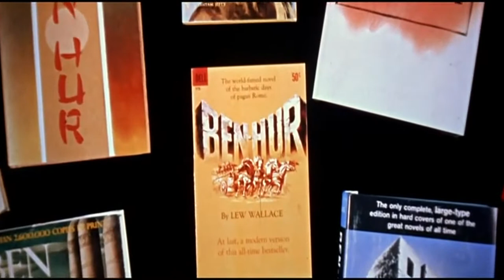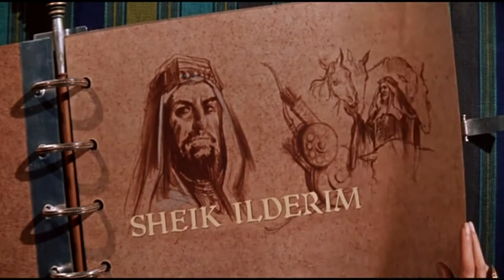Ben-Hur - 1959 Trailer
Ben-Hur - 1959

Category/Genre: Adventure,Drama,History

Plot/Description of the movie: Judah Ben-Hur lives as a rich Jewish prince and merchant in Jerusalem at the beginning of the 1st century. Together with the new governor his old friend Messala arrives as commanding officer of the Roman legions. At first they are happy to meet after a long time but their different politic views separate them. During the welcome parade a roof tile falls down from Judah's house and injures the governor. Although Messala knows they are not guilty, he sends Judah to the galleys and throws his mother and sister into prison. But Judah swears to come back and take revenge.

Star/Cast: Charlton Heston,Jack Hawkins,Stephen Boyd

Director: William Wyler

Writer: Lew Wallace

Almiramd Bookmark: F1 (Extermely Recommended for Family)

Unforgettable/Top Rated: Won 11 Oscars.

Released on:

Runtime: Adventure, Drama, History